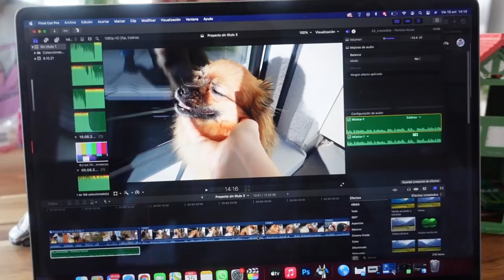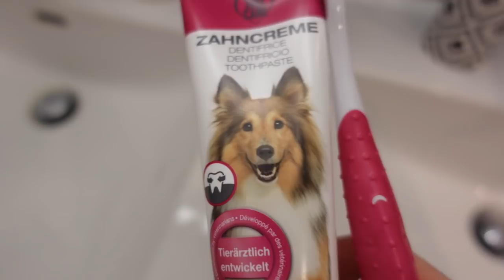ВЛОГ/😱 БЕРЕМЕННА ИЛИ НЕТ / 🤗ВЫБИРАЕМ ПОДАРОК ДЛЯ МАРГАРИТЫ / 15.10.21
Сегодня мы поехали к ветеринару на узи, беременна или нет наша Бонни? Потом поехали выбирать подарок для Маргариты на ее 13 день рождения. Вечером всей семьёй смотрели программу орел и решка в Кыргызстане